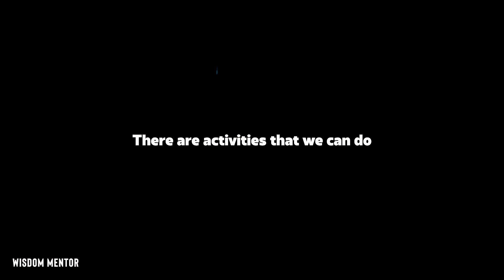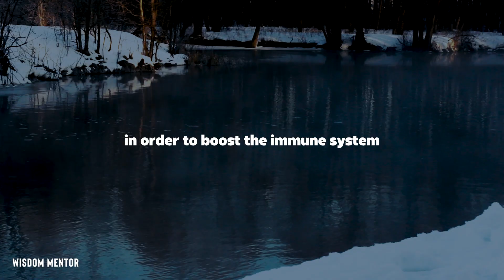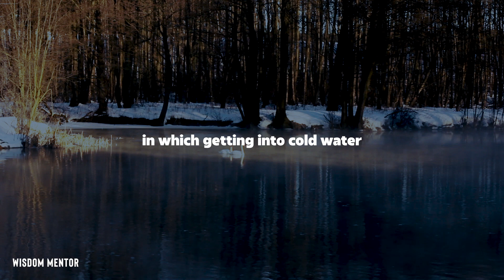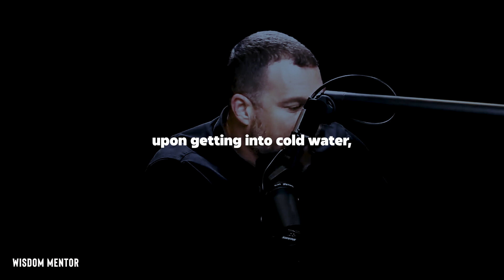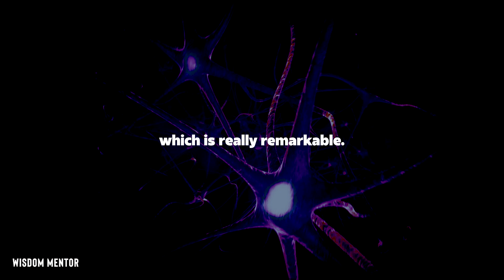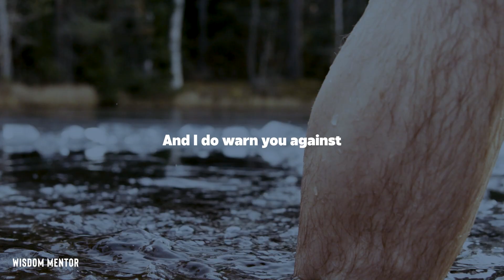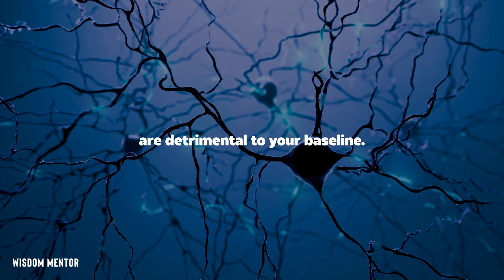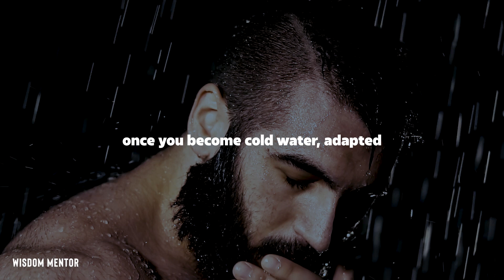NEUROSCIENTIST: The Simple Habit That QUADRUPLES Motivation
Neuroscientist Andrew Huberman discusses how cold exposure effects your dopaminergic system in an extremely unique way. There is a reason that this exercise is increasing in popularity, and the benefits are simply incomparable to many other practices.